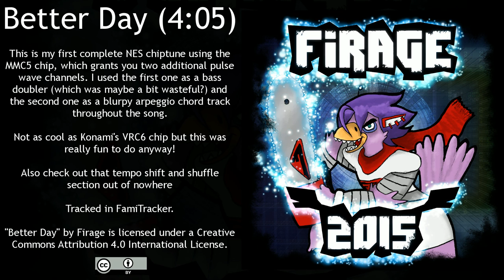Firage - Better Day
This is my first complete NES chiptune using the MMC5 chip, which grants you two additional pulse wave channels. I used the first one as a bass doubler (which was maybe a bit wasteful?) and the second one as a blurpy arpeggio chord track throughout the song.

Not as cool as Konami's VRC6 chip but this was really fun to do anyway!

Also check out that tempo shift and shuffle section out of nowhere

Tracked in FamiTracker.